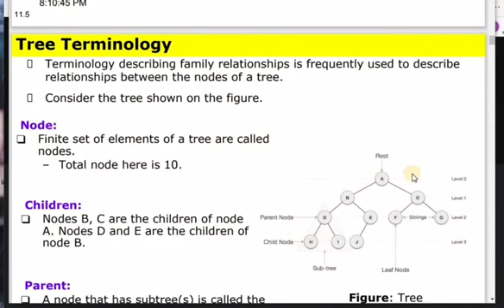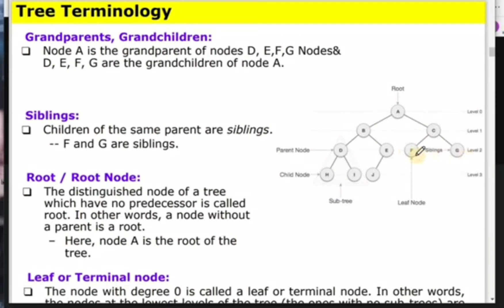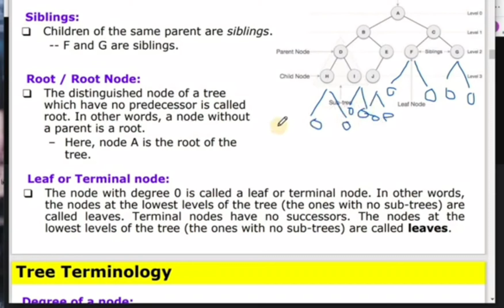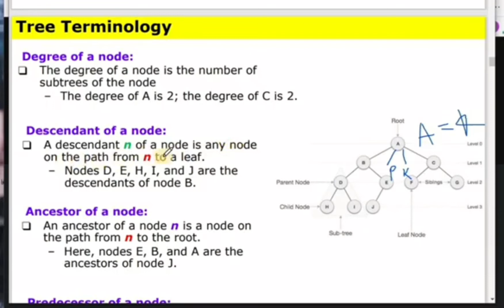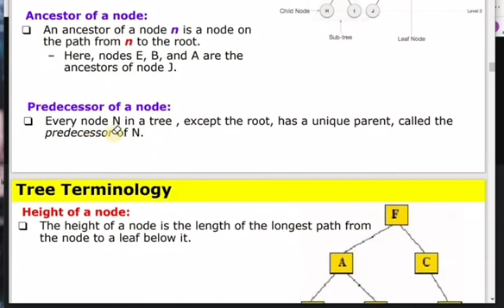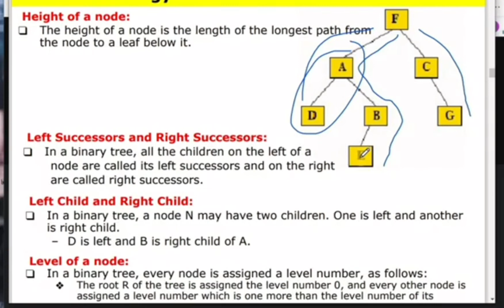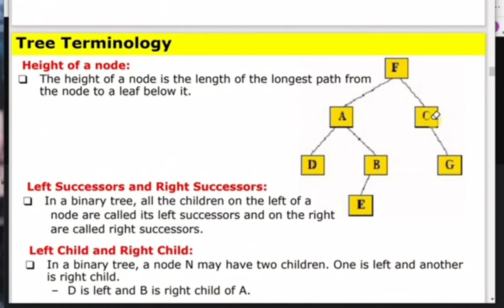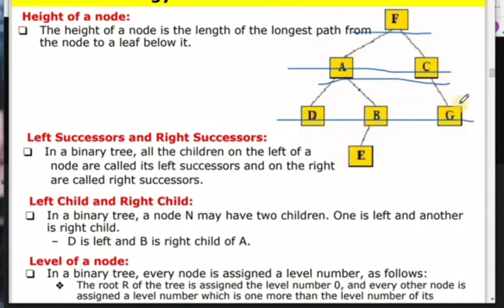Tree Terminology bangla tutorial | Tree Definitions and Properties in Bangla | Tree Data Structure.